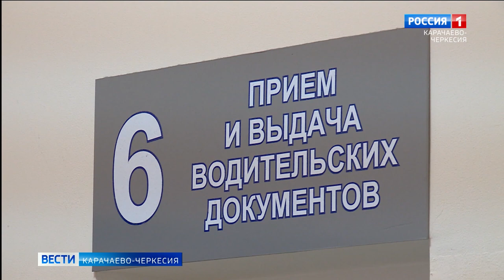С 1 апреля вводятся новые правила сдачи экзаменов на получение водительского удостоверения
Какие произошли изменения и Что должен знать уметь кандидат в водители  нашей съемочной группе рассказали в РЭО